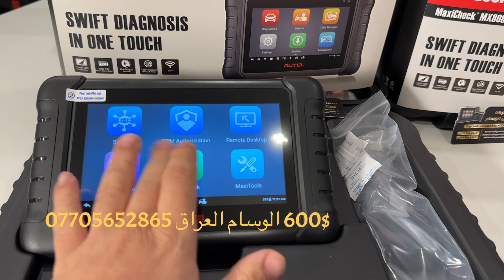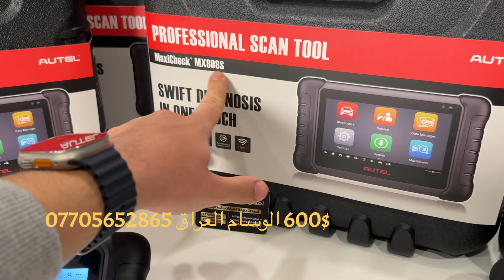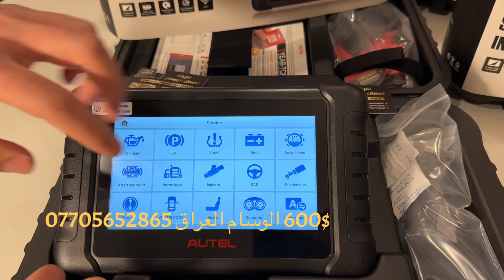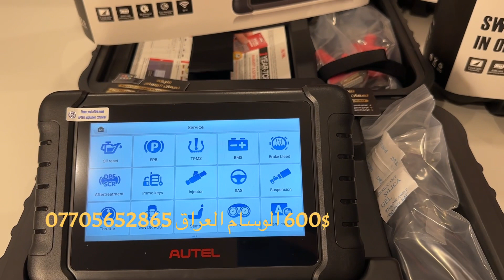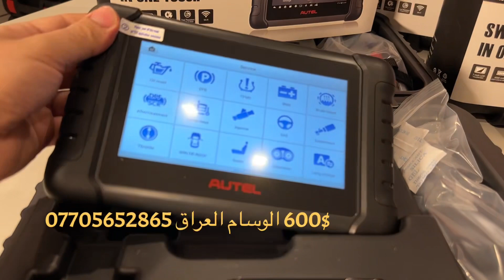وصول ماكسي جيك 2023 احدث اجهزة شركة اوتيل وارخص سعر maxichek mx808 s